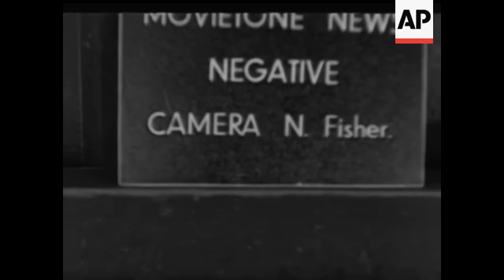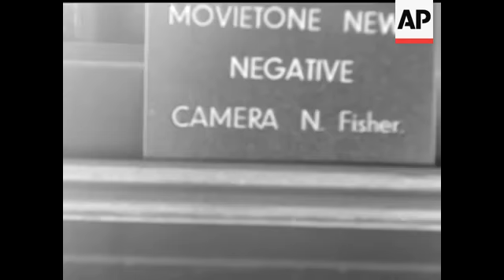GREEK FORCES IN MIDDLE EAST - NO SOUND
Naval officer C.U. looking up. Sailor reefing the sails. Upward shot of rigging. Hoisting sails. C.U. sailor hoisting. C.U. officer. Shots on deck. Manning gun. Submarine and ship in port. Sailors on submarine. C.U. sailor. All crew on submarine into camera. Men on deck of ship. Sailors paraded on deck and inspected. C.U. types. Officers inspect big guns. Sailors march along deck, into and out of camera. Bayonet charging drill on deck. Fire machine guns. Man light AA gun. Some sort of ceremony. Egyptian crowds. Boy scouts line streets. Personalities unknown takes salute. Pan of building. Small boy in sailor suit with flag. Aerial of crowds & town.